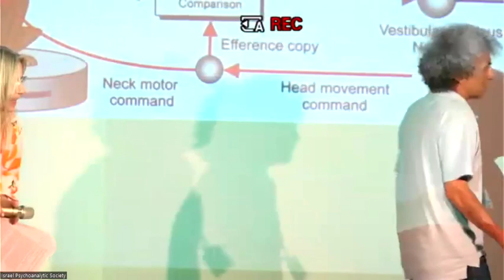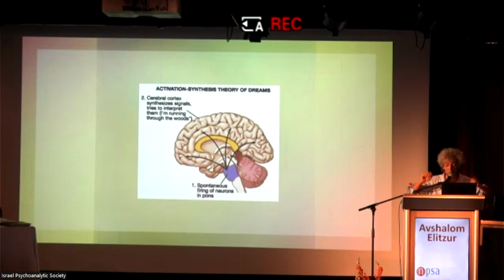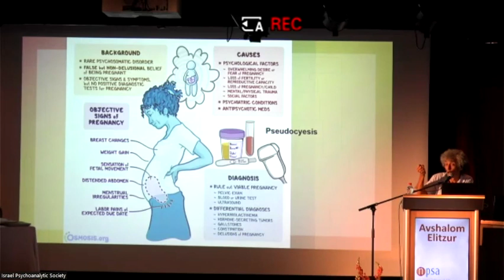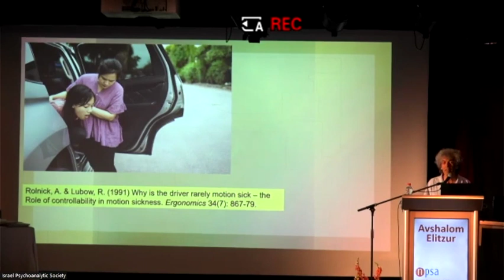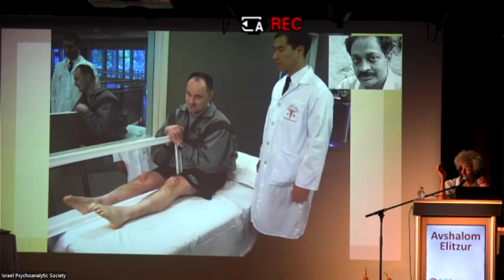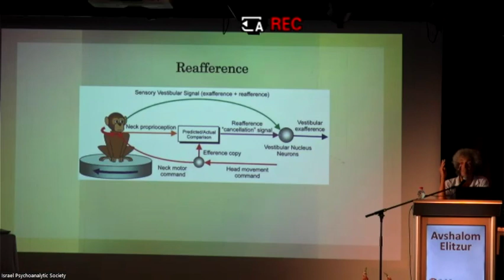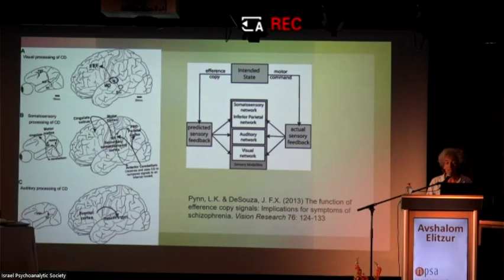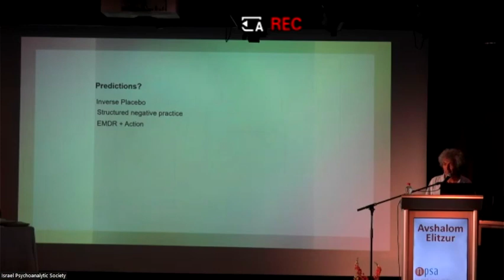Reafference – The Neural Mechanism Underlying Therapeutic Insight? NPSA Congress 2023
Reafference – The Neural Mechanism Underlying Therapeutic Insight?
(תודה רבה לענת אידלסון על העריכה)

If conversive, hypochondrial and other neurotic symptoms, known to cause so much anguish, are basically self-induced, what prevents a person from having pleasurable sensations and experiences of this kind? Is there a common mechanism underlying psychodynamic and cognitive therapies, and techniques like Frankl's paradoxical intent and Ramachandran's mirror therapy? The reafference principle offers fresh understanding of these and some related riddles. Reafference enables the organism to predict the sensory consequence of its own motor actions. I therefore submit that hallucinations and delusions present failures of reafference. Therefore, once an unconscious motive becomes conscious, especially through enactment or transference, it is robbed of its immunity to reafference. From this hypothesis I derive some testable predictions.

Avshalom C. Elitzur is a physicist at the Center for Quantum Studies in Chapman University. His psychological publications span over religion, humor and suicide prevention.